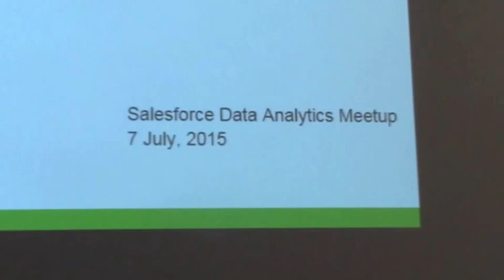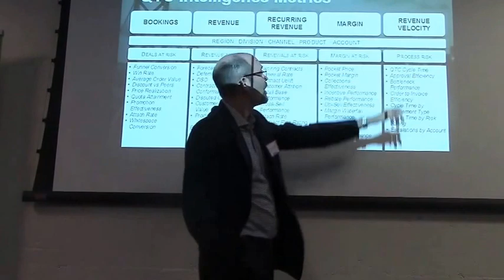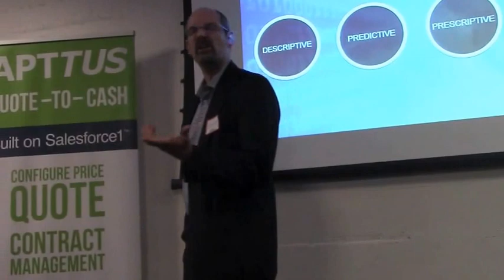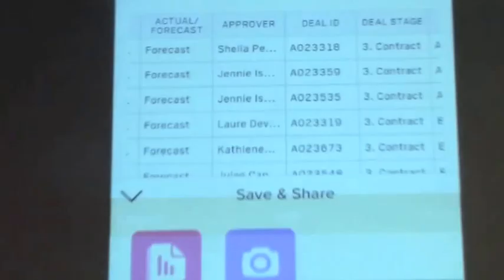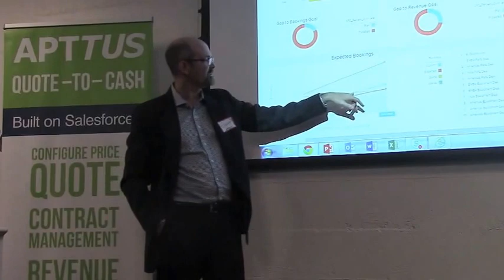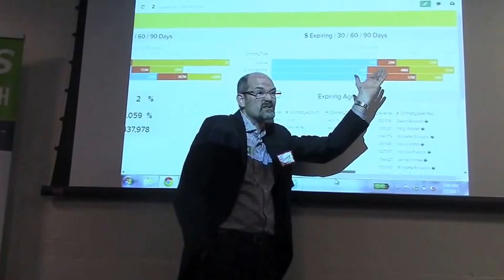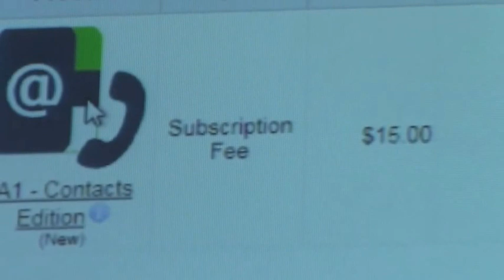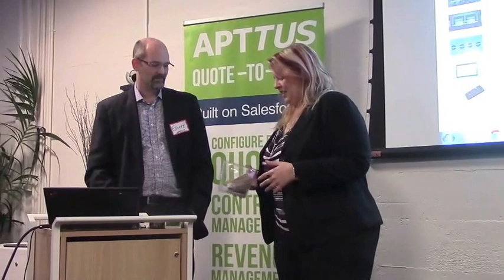Elliot Yama - APTTUS - VP Analytics Apptus - Salesforce Integration and analytics meetup 7 8 2015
Agenda:

5:30-6:45 Networking, Food and Drink

6:45-7:15:  Elliott Yama, VP Analytics, Apttus

7:15-7:45: Alex Toussaint, Sr Director Product Management for Wave, Salesforce

7:45-8:30 Networking & Wrapup

Presentation Summary

Apttus will demo use cases for predictive business intelligence for Quote-to-Cash business processes powered by Wave

Salesforce will demo use cases and functionality for Wave Analytics

Elliott Yama, VP Analytics, Apttus

Elliott Yama develops and markets predictive and prescriptive analytic solutions for Apttus Quote-to-Cash for Manufacturing, High Tech, Telecommunications, Life Sciences, and Business Services providers.

Company Description

Apttus delivers category-defining software that drives the vital business process between the buyer’s interest in a purchase and the realization of revenue.  Delivered on the industry’s most advanced cloud infrastructure, the Salesforce Platform, Apttus’ Quote-to-Cash solutions increase sales and maximize visibility and control.  Applications include Configure-Price-Quote (CPQ), Proposal Management, Contract Management and Revenue Management. With more than 300 enterprise customers and 450,000+ users worldwide, Apttus is the industry’s fastest-growing provider of Quote-to-Cash solutions.  Additionally, Apttus’ patent pending X-Author technology enables Microsoft Office to be a user-interface with full interaction and control between Salesforce and Microsoft Office.  Apttus is based in San Mateo, California, with additional offices in London, UK and Ahmedabad, India.

Alex Toussaint, Sr. Director Product Management – Salesforce Wave Analytics

Alex Toussaint leads product management for the Salesforce Analytics Cloud focusing on API services, security & access control, licensing & provisioning, application lifecycle management, instrumentation & governance.

Company Description

Salesforce Analytics Cloud was launched at Dreamforce 2014 and delivers Business Intelligence capabilities in the cloud on any device, with any data source, using next generation visualizations, high scalability cloud based services, for all users across the enterprise.